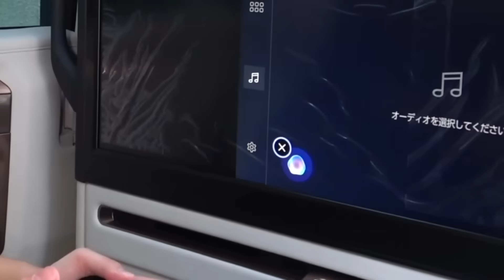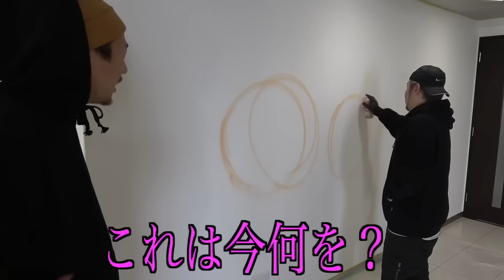【復活】山ちゃんの顔面出てくる編集シーン集 Part5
山ちゃん特大ホームラン集

がーどまん神編集セレクション

下記に使用させていただいた動画のURLを貼っておりますので、気になった方は是非動画本編をご覧下さい🙇‍♂️

チャンネルがーどまん Channel guard man

夜のチャンネルがーどまん

がーどまん【個人チャンネル】

0:00 オープニング

0:10 MYの家を売って2400万円の最新型レクサス買ってみた【ドッキリ】

1:03 がーどまん夫婦の家にスプレーで（結婚おめでとう）描いてみた【ドッキリ】

1:54 がーどまん夫婦が東京に引っ越したので乗り込んでみた【ドッキリ】

2:22 がーどまんママとMYの店に乗り込んでみた

2:48 新婚旅行中のがーどまん夫婦の新居に乗り込んでみた【ドッキリ】

3:20 ぶりっ子してるガードマンとスイーツデートしたらキモ過ぎて喧嘩になった動画

3:35 10年間も歯磨きしなかった山ちゃんの歯を600万円かけて治してみた【ドッキリ】

4:02 結婚で引退したがーどまん夫婦の新居を勝手に紹介してみた【ドッキリ】

5:13 海外逃亡したがーどまん夫婦のホテルに乗り込んでみた【ドッキリ】

5:55 子供の時に消えた親父から初めて貰ったお年玉を勝手に競馬に賭けてみた【ドッキリ】

6:34 MYの冷蔵庫を砂でパンパンに詰めてみたドッキリ【復讐の1週間】

7:07 MYの車のフロントガラス割って廃車にしてみた【ドッキリ】

7:50 友達のiPhone年越しの瞬間に潰してみたドッキリ【ノーカット】

8:02 MYの家を2トンの砂で埋めてみたドッキリ【復讐の1週間】

8:17 MYの家の階段を滑り台にしてみたドッキリ【復讐の1週間】

8:41 飛んだムートンの代わりにMCバトル無茶苦茶してみた【ドッキリ】

9:01 タイのスーパーが楽し過ぎてホテルに帰りたくないwww

9:18 【ガチ整形】山ちゃん本気でイケメン化！！！

9:44 鬼滅ファンと禰󠄀豆子を埋めたら頭を壁に埋め込まれた動画【ドッキリ】

10:16 【現在削除済みです】東海オンエアにカブトムシの絵を頼まれたので友達の車に書いてみたドッキリ

10:59 新年早々がーどまんのApple Watchダンベルで粉々にしてみた【ドッキリ】